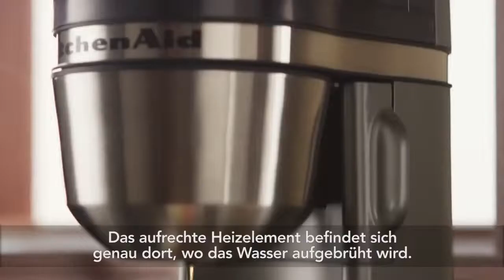KitchenAid Persönliche Kaffeemaschine